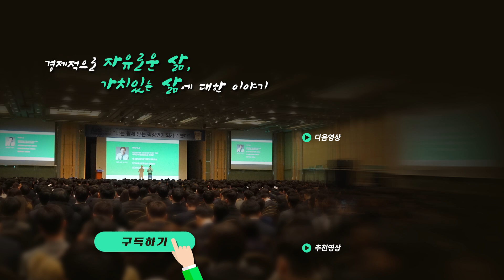부동산 대출, 활용하는 노하우(ft.레오)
부동산 대출, 독이 아닌 약으로 쓰는 방법